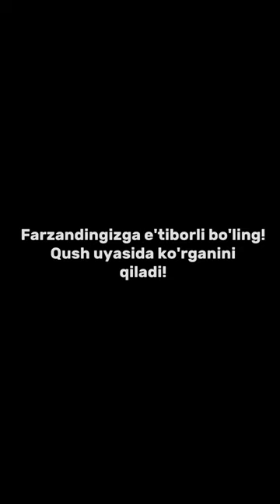Yana kimda shunaqa bo'lgan?😂